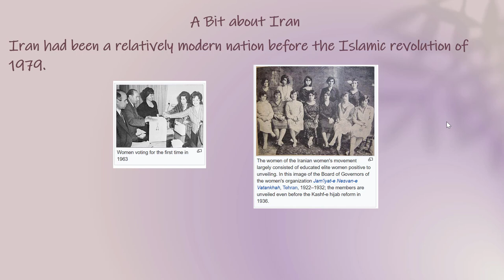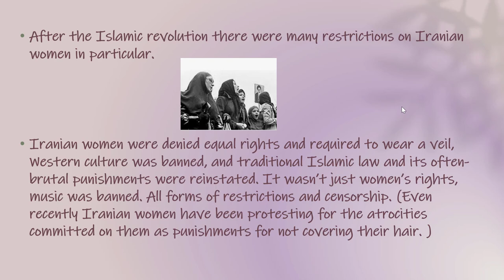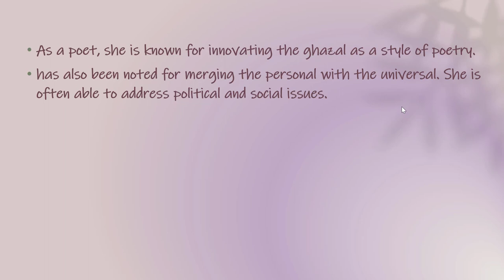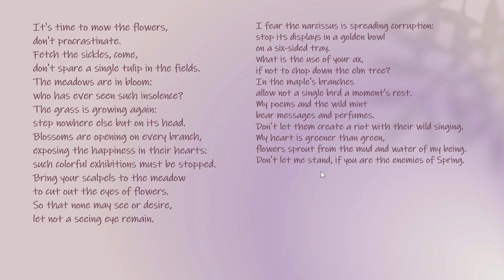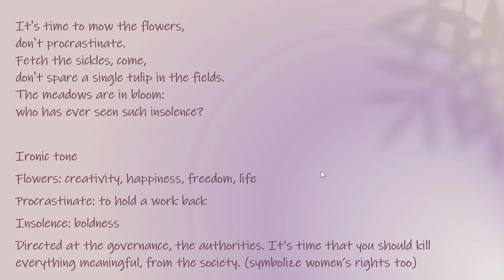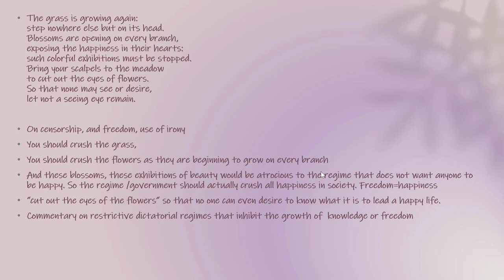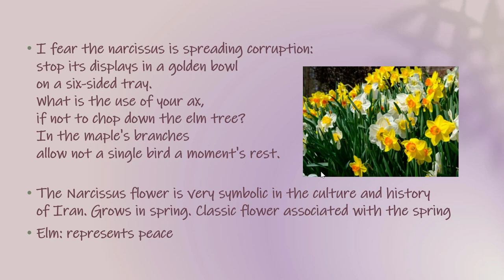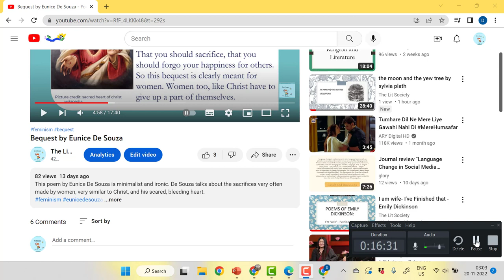Simin behbahani its time to mow the flowers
beautiful poem by iranian poet simin behbahani